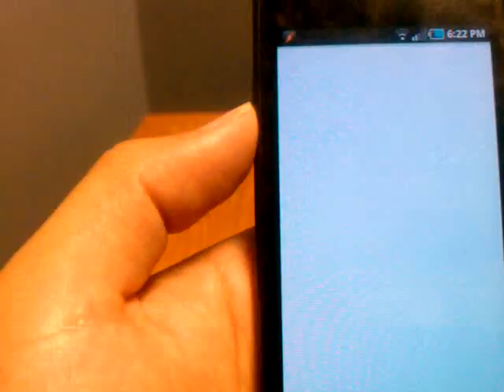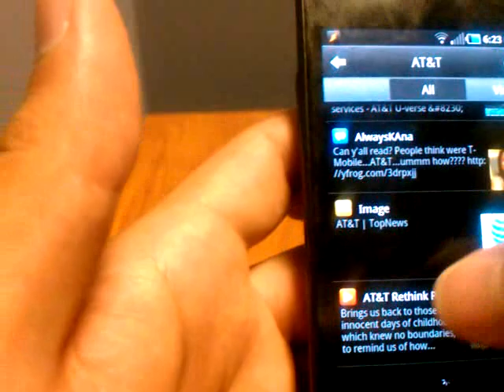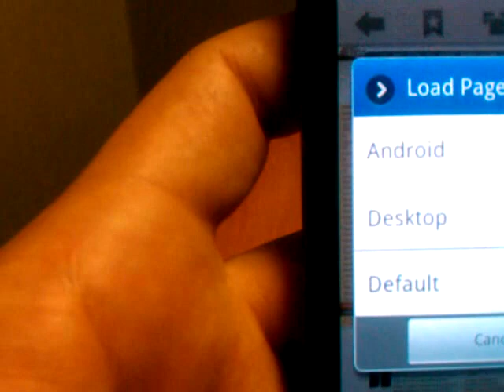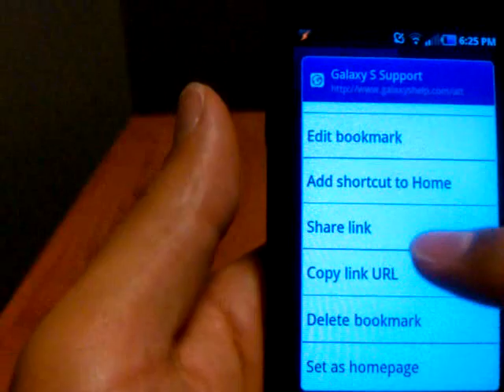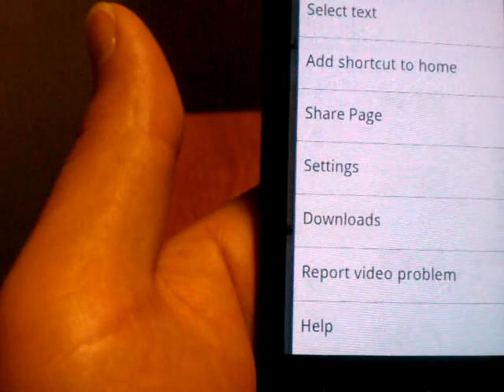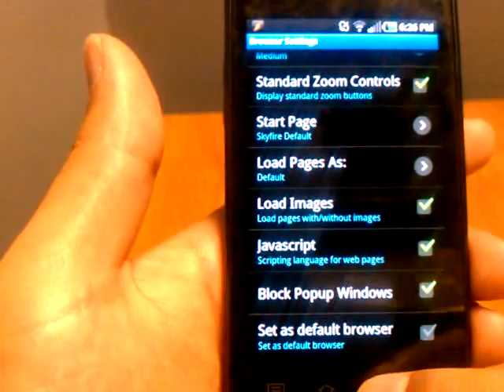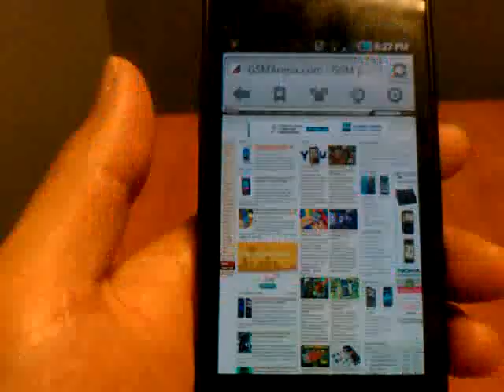Skyfire Browser for Android (5/5)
This is the fifth video in a five part series reviewing browsers for the Android OS.

**I didn't say it in the video, but this browser does have the ability to long press the back button and get the option of clearing the cache and either exiting or minimizing the browser.